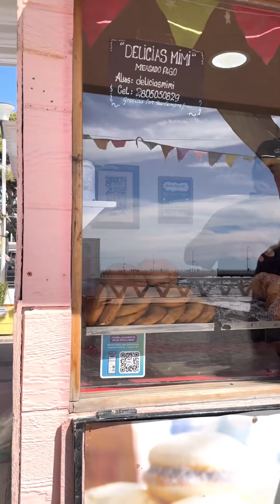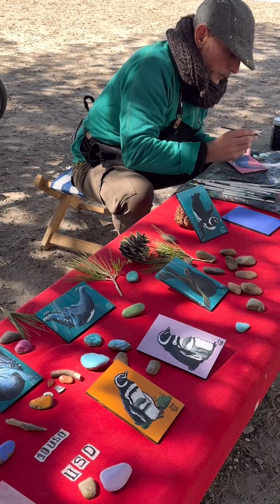Puerto Madryn, Argentina… 03/2024 travelvlog |Tita Doc RJ